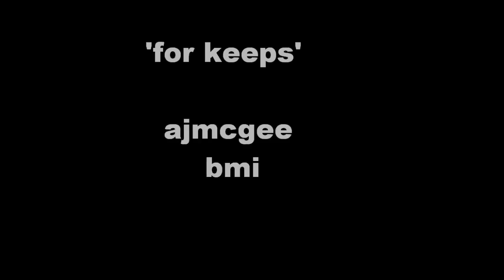'for keeps' .... ajm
when words fail